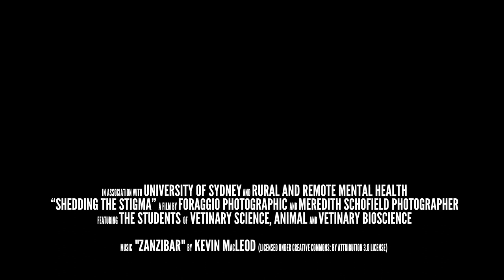Shedding the stigma | University of Sydney vets bare all | Foraggio Photographic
Did you know vets in Australia are four times more likely to commit suicide than the general population? These brave veterinary students from the University of Sydney decided to do something about it.

Third-year Doctor of Veterinary Medicine and fourth-year Animal and Veterinary Bioscience students shed their clothing to raise money for mental health charity - Rural and Remote Mental Health. Follow the links to buy the calendar featuring all the photos. All sales goes directly to the charity.